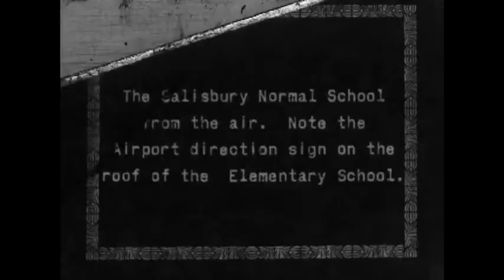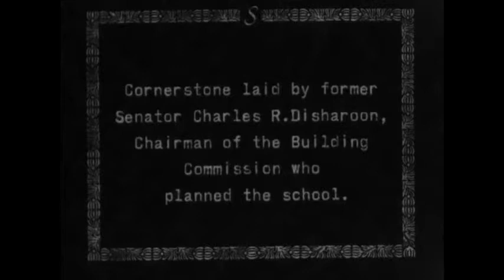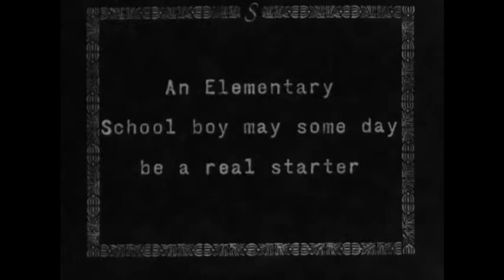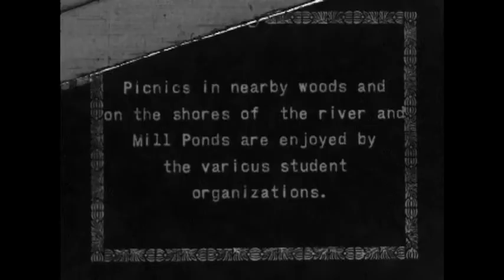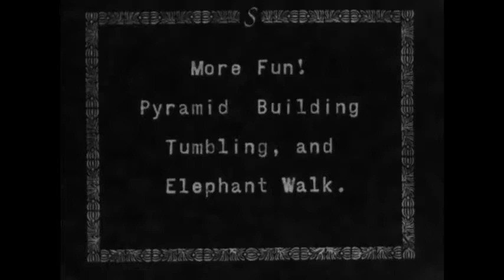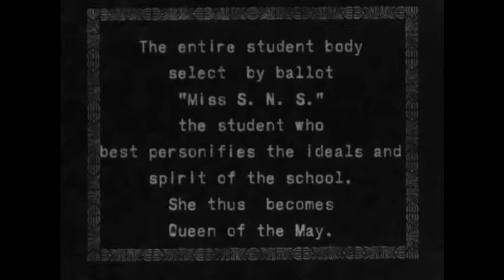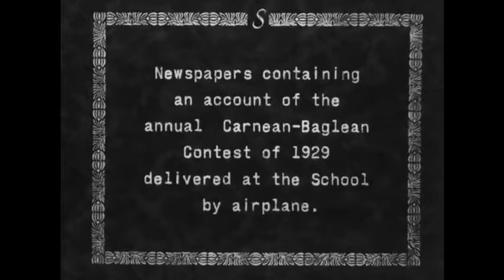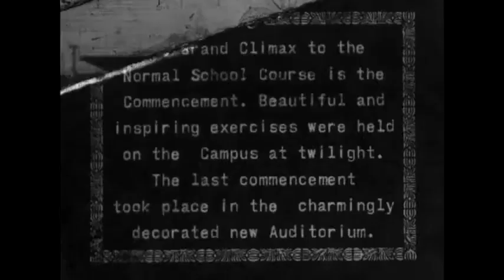Maryland State Normal School at Salisbury, 1928-1930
This silent film shows Maryland State Normal School at Salisbury campus scenes from 1928 to 1930, digitized from the University Archive’s 16mm film reel.
Founded in 1925 as the Maryland State Normal School, Salisbury University has a rich and unique history. Depicted in the film are aerial views of campus, the 1928 cornerstone laying of what is now called Holloway Hall, students picnicking at a nearby mill pond and  Chincoteague Island, 1929 and 1930 May Day festivities, an airplane landing on campus to deliver newspapers, the 1928 commencement ceremony, and the dedication of a lily pool, among many other scenes.